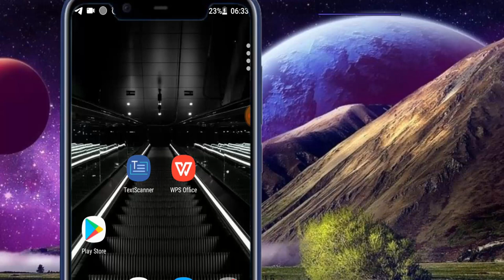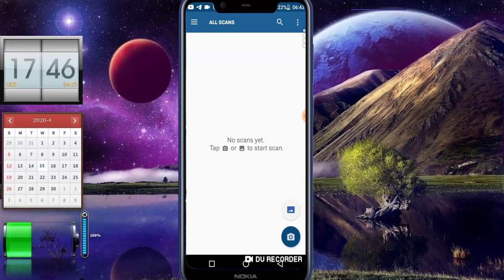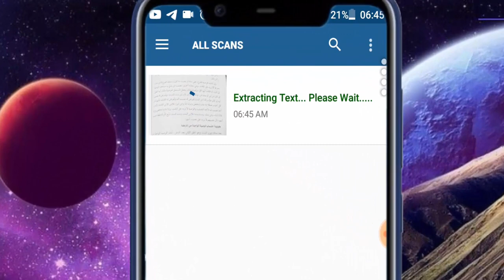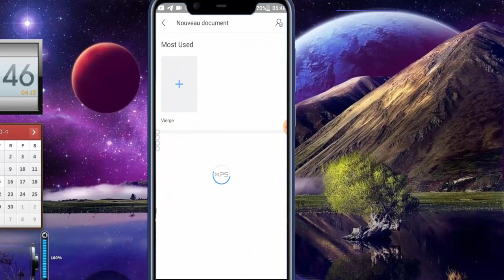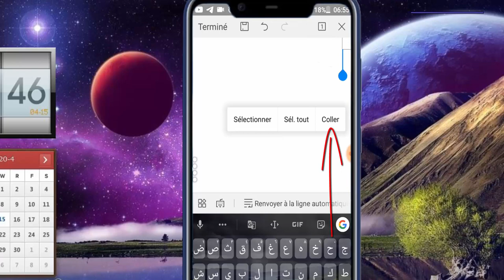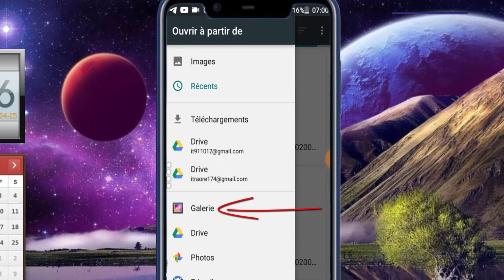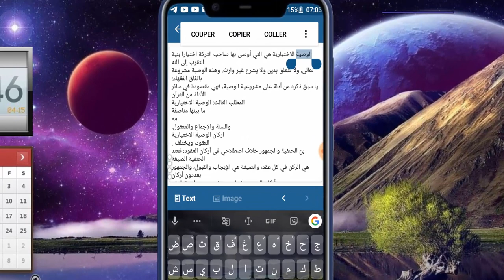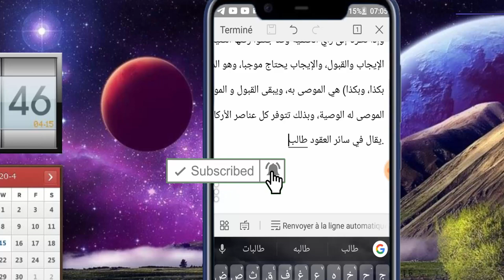كيفية كتابة البحث خطوة بخطوة الجزء الرابع/ العربية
MALI SOFT#BAMBARA#FICHIER EN DOUBLES
dans cette nouvelle vidéo, je vais vous montrer comment repérer et supprimer les fichiers en doubles sur votre PC à l'aide d'un logiciel gratuit.

كيفية عمل بحث جامعي على الوورد خطوات كتابة البحث العلمى للجامعات كتابة بحث طلاب الجامعات علي الورد || البحث المطلوب من طلاب الجامعات || نموذج البحث !! كيفية عمل بحث جامعي pdf كيفية عمل بحث جامعي
كيفية عمل بحث جامعي متكامل كيفية كتابة بحث : خطوات البحث العلمي مع مثال (اتبع الخطوات وأبهر أستاذك وزملاءك) كيفية عمل بحث جامعي على الوورد علي الموبايل كيفية عمل بحث جامعي على الوورد كيفية عمل بحث جامعة الازهر كيفية عمل بحث جامعي على الوورد 2010 كيفية عمل بحث جامعي على الوورد من الموبايل كيفية عمل بحث جامعي على الوورد وتحويلها pdf كيفيه عمل بحث للجامعات ازاى تعمل بحث الجامعة باسهل طريقة ؟
طريقه عمل البحث او المشروع الجامعي عن طريق برنامج الورد
ازاي اعمل البحث علي الموبايل ببرنامج الورد
استخدام برنامج الورد Word من الموبايل لعمل البحث الجامعي
عمل بحث الجامعة على الهاتف
كيفية عمل بحث الجامعة على الموبايل
استخدم الهاتف فى عمل البحث الجامعى
استخدم الجوال فى عمل البحث
كيف تستخدم الهاتف فى عمل الابحاث الجامعية
حث طلاب الجامعة من بنك المعرفة المصري
مشروع بحث طلاب الجامعات 2020.. أبحاث طلاب الجامعات
لطلاب فرق النقل .. هذه الخطوات الأولى لعمل البحث
بحث طلاب الجامعات العامة والخاصة والازهرية والمعاهد العليا والمتوسطة
شروط كتابة البحث لطلاب الجامعات
طريقة كتابة البحث لجامعة الازهر
ايه هوا البحث المطلوب من طلاب الجامعة
مشروع بحث طلاب الجامعة العامة والازهرية
كتابة بحث طلاب الجامعة على الوورد
طريقة ارسال بحث طلاب سنوات النقل بالجامعة خطوات كتابة البحث العلمي: طريقة عمل البحث من البداية للنهاية | ماذا تفعل قبل واثناء وبعد ...
طريقة عمل البحث المدرسي بنفسك و من منزلك دون مس

اعرف كيف تكتب بحث مقبول - وزارة التربية والتعليم - ابتدائي - اعدادي